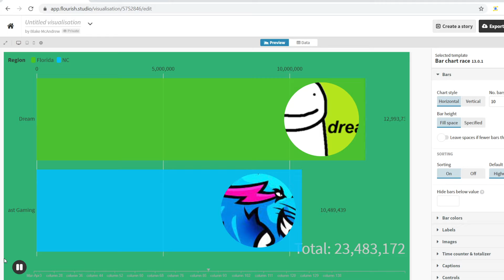Updated May Dream Vs Mr Beast Gaming